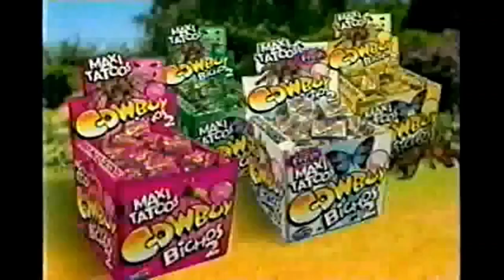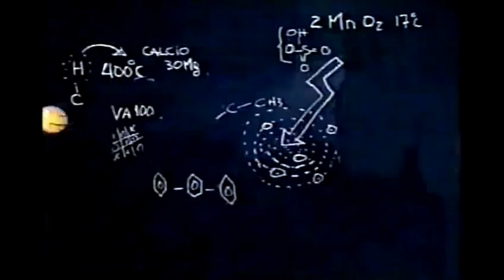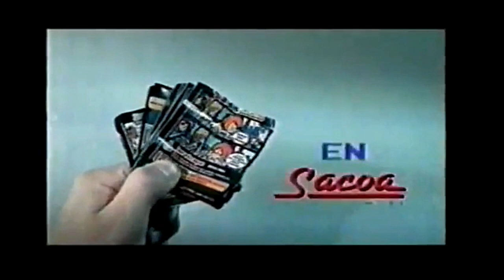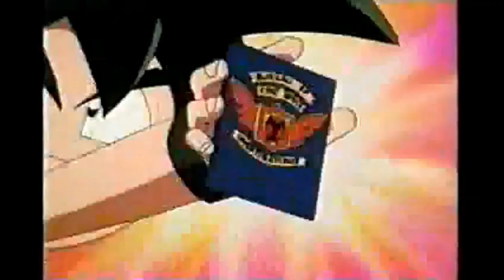Tandas Comerciales Fox Kids (Abril 2001)